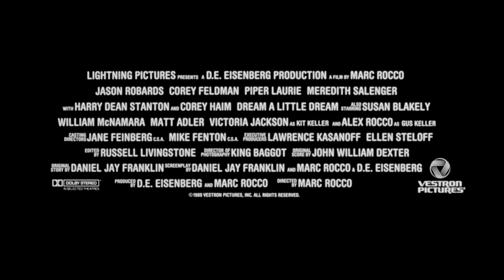Dream A Little Dream (1989) | Theatrical Trailer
Prequel to "Dream A Little Dream 2" (1995 - Corey Haim, Corey Feldman, Robyn Lively)

Directed by Marc Rocco

Starring Corey Feldman, Corey Haim, Meredith Salenger, and Jason Robards

Released by Lightning Pictures

Official Release: March 3, 1989